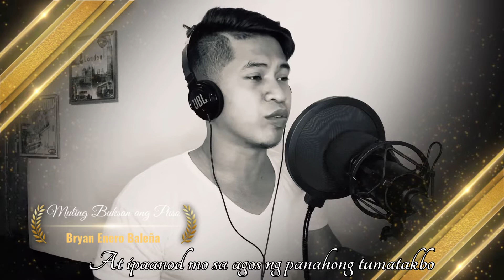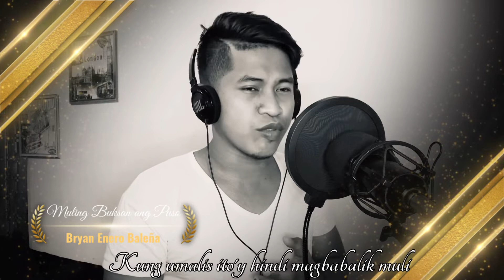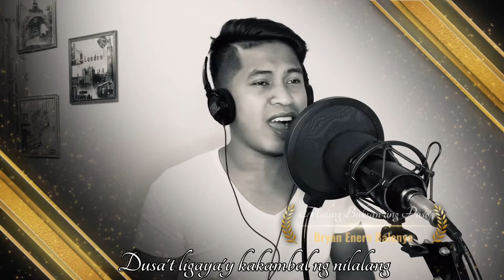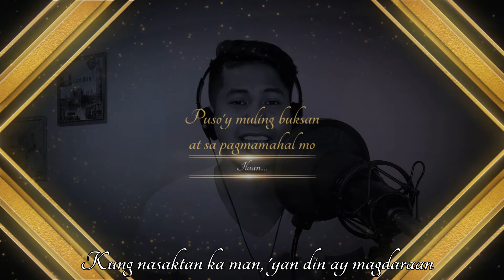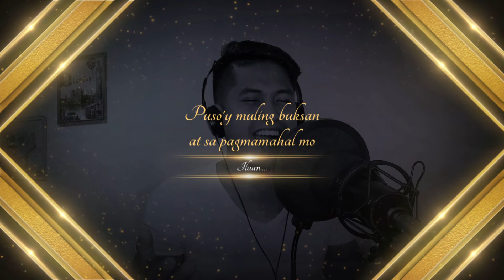Muling Buksan ang Puso in the style of Erik Santos | Bryan Enero Balenya cover